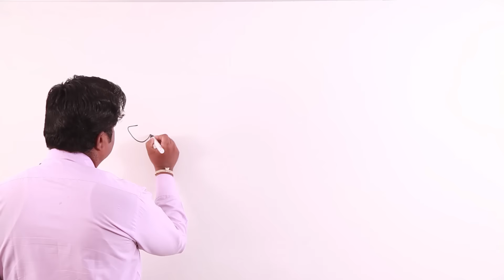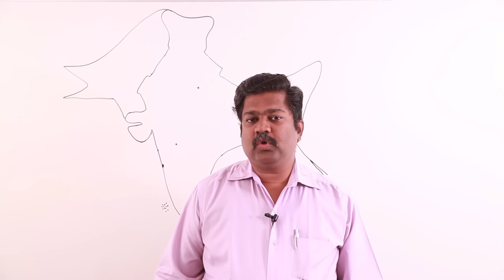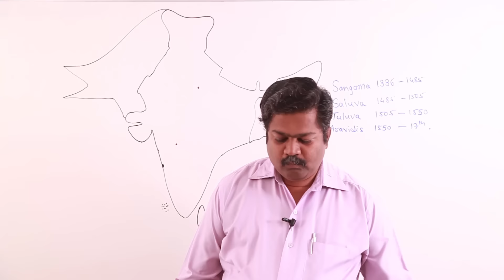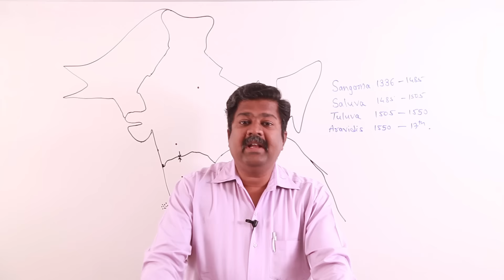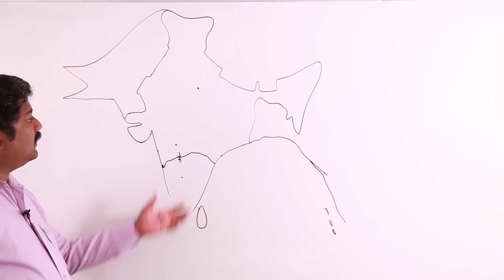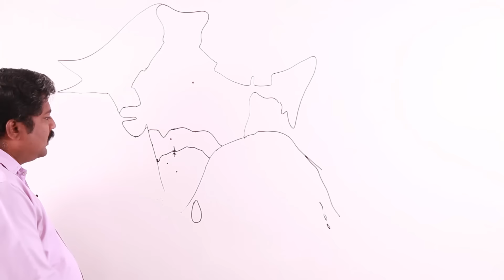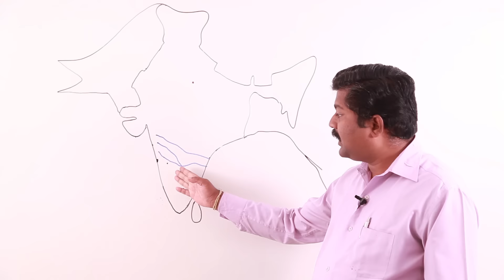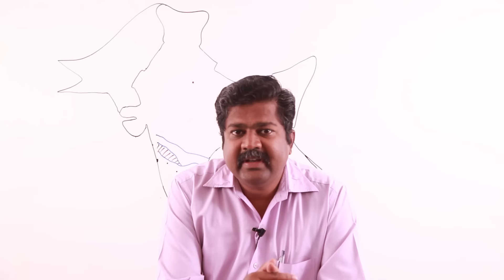Vijaynagar's Empire.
This lecture is useful for UPSC civil services examinations that is IAS, IPS, IFS etc. CSD, NDA, MPSC, Olympiad etc.